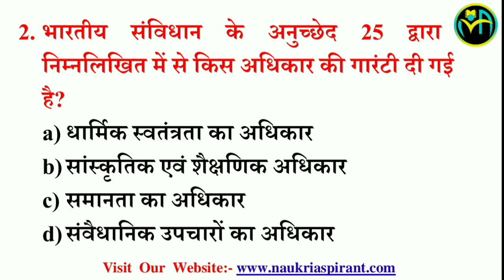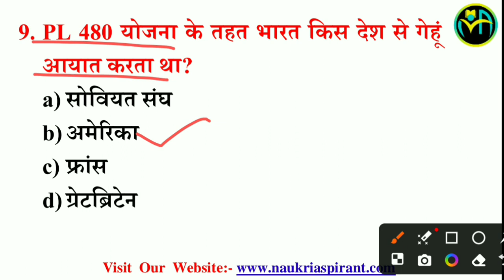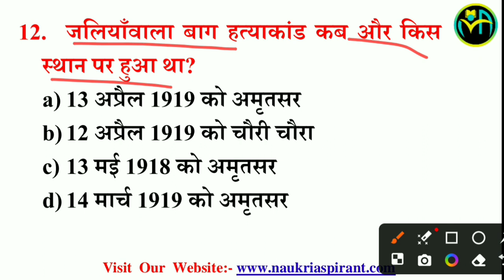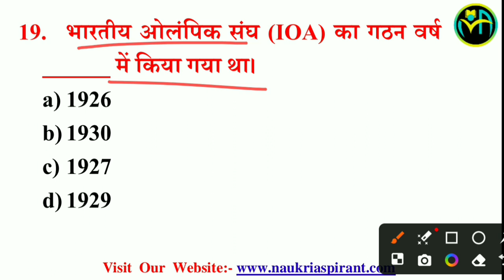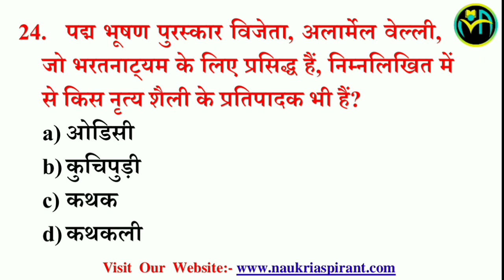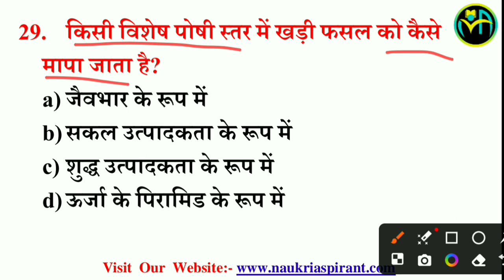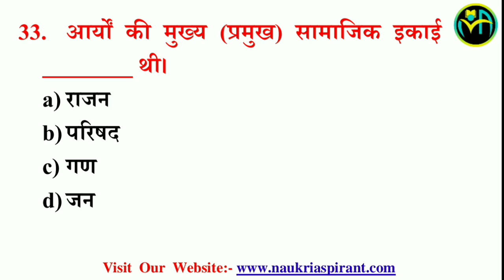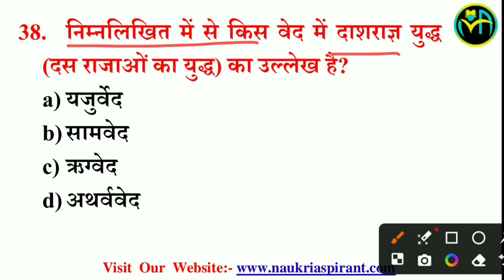Lucent GK Booster Class 17 | Important GK/GS | Top 10000 Questions | Railway/SSC/UP Police Exam 2024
SSC CGL, SSC CHSL 2024, SSC CGL 2024 MAINS QUESTIONS, SSC CGL 2024 IMPORTANT GK QUESTIONS, BEST GK QUESTIONS FOR SSC, LUCENT FULL REVISION, LUCENT PDF HINDI, LUCENT QUESTIONS HINDI AND ENGLISH
SSC CGL, SSC CHSL 2023, SSC CGL 2024, BEST GK QUESTIONS FOR SSC, LUCENT FULL REVISION, LUCENT PDF HINDI, LUCENT QUESTIONS HINDI AND ENGLISH
Anand study online, How to read lucent Gk in 26 days | लुसेंट कैसे पढ़े और याद करे | Note kaise bnaye | Next Exam |Anand, 1 mahine mein lucent kaise padhe, lucent padhne ka tarika, लुसेंट कैसे पढ़े, lucent kaise yaad kre, lucent gk kaise padhe, lucent gk kaise yad kare, lucent gk ko kaise padhe, lucent padhne ka tricks, lucent kaise padhe, lucent kaise padha jata hai, lucent book, lucent notes tricks, lucent 26 days formula, lucent ka note kaise bnaye, lucent yaad krne ka trick

लुसेंट जीके, लुसेंट जीके जीएस, लुसेंट जीके जीएस टॉप 10000 प्रश्न, Lucent Gk, Lucent Gk Gs, Lucent Gk Gs 10000 Important Questions Answers, लुसेंट का निचोड़, lucent gk ke 1000 question, Lucent samanya gyan, lucent gk latest edition most important 1000 questions, lucent gk important question in hindi, lucent gk 1000 question answer in hindi, gkgs, gk quiz, gk Questions, ssc, chal, bank, railway, ias, pcs, group d, agniveer, army, police